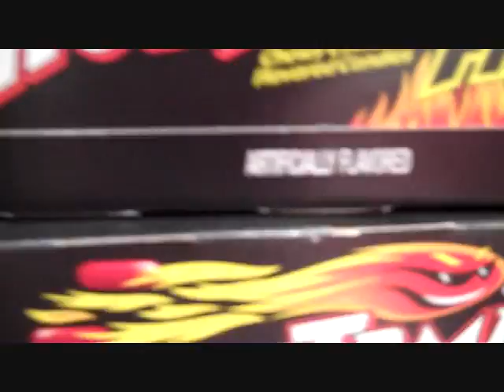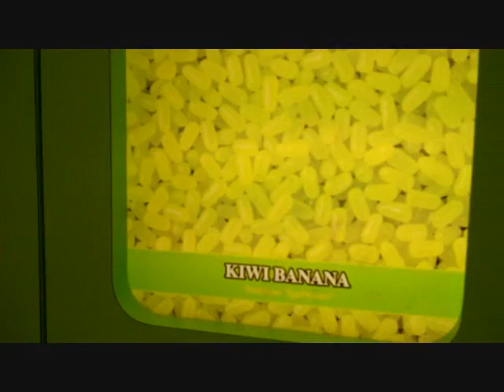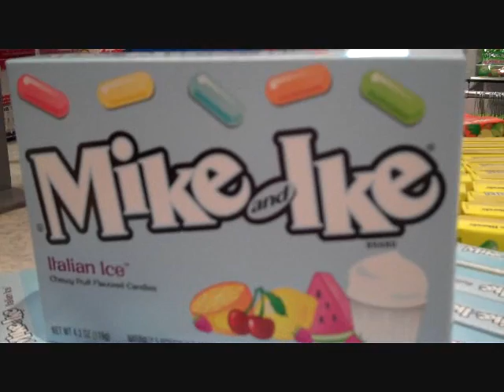Katsucon(?) Part 2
Page and Shellie have epic adventures in the Peep shop.